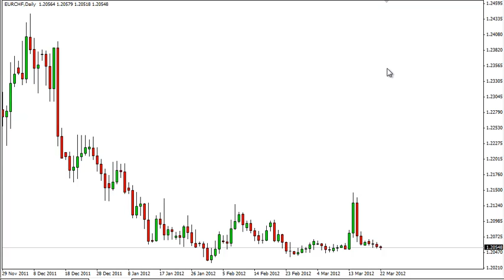EUR/CHF Technical Analysis for March 23, 2012 by FXEmpire.com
- March 23, 2012 currency daily technical analysis for the EUR/CHF pair.